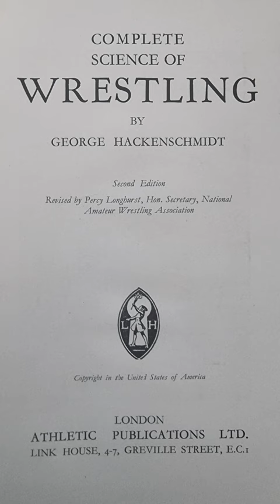The Requisite Skills For A Wrestler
Not my thoughts, those of the great George Hackenschmidt.